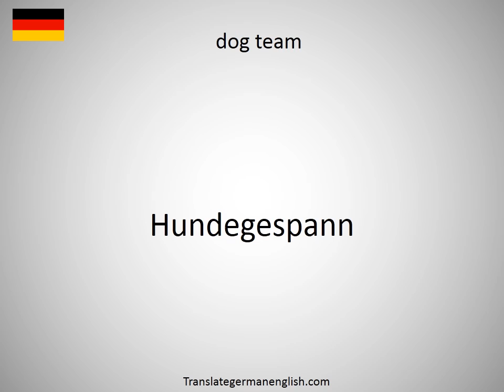How to say dog tax in German?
How to say dog tax in German? Learn the pronounciation dog tax! How to Pronounce dog tax. Expand your vocabulary, learn German words. Practice German online. Use this free pronunciation guide to practice words at a time. Learn German for free. Thank you for viewing, please like or subscribe! hoe om te sê, si të thuash, እንዴት እንደሚናገር, wie sagt man, comment dire, come dire, como dizer, как сказать, nasıl denir, cómo decir, 怎么说, πώς να το πω, hoe zeg je.